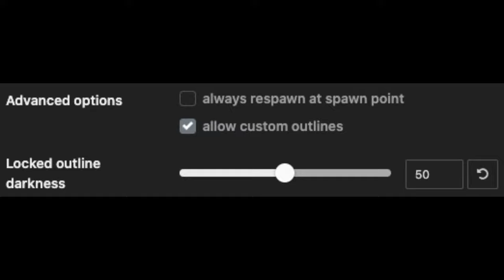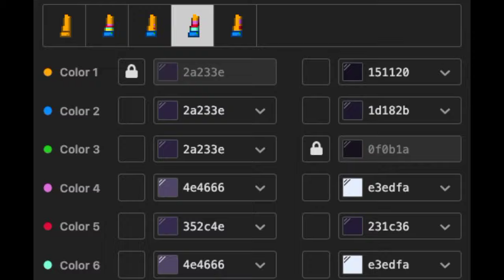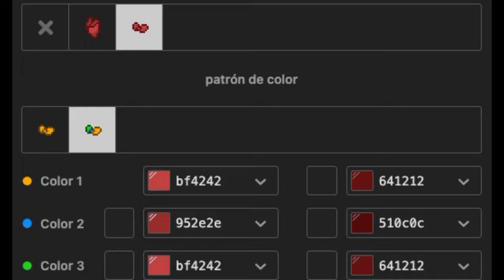🦾) Mangle Destruida FNAF 2 : [ pony town skin ]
↳ꜜ ╭──🔩 Five Nights At Freddy's 2

≣    timestamps ⎯⎯⎯⎯⎯⎯⎯⎯⎯⎯;🚩◞
                                 ;ᵐᵃʳᶜᵃˢ ᵈᵉ ᵗᶤᵉᵐᵖᵒ

⦊² 0:11  :Mangle
⦊³ 2:11  :Cabecita

╰── 𓈃 Little Cloud